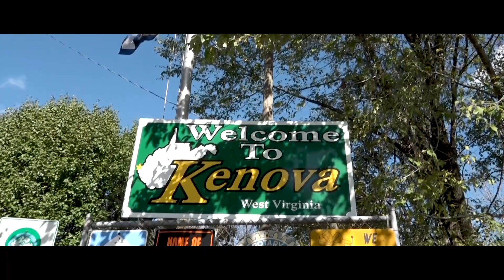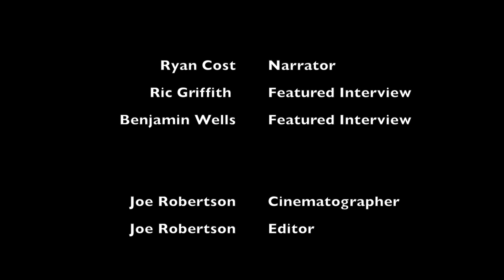The Famous Kenova Pumpkin House (Halloween Special)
Filmed in 2018 The Pumpkin House is a short documentary filmed by the creators of Record West Virginia. The mini-doc details history or the famous Kenova Pumpkin House as well as the process Ric Griffith goes through every year to turn his house into a massive Halloween display featuring over 3,000 Jack O' Lanterns. The Pumpkin House won several awards including Best Documentary Short at the West Virginia FILMmakers Festival in 2019 and is being re-released here on the Record West Virginia channel for everyone to experience the house in all it's glory since this year's display has been significantly hampered by the COVID-19 pandemic. Enjoy!